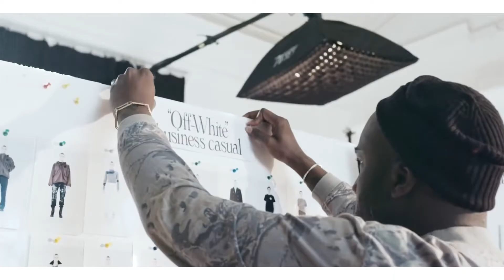VirgilAbloh Was Here!